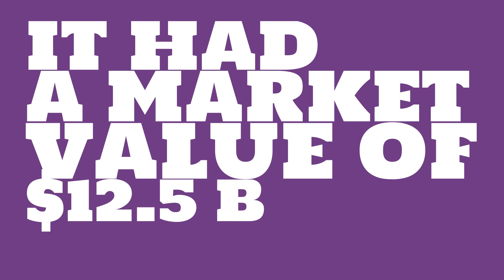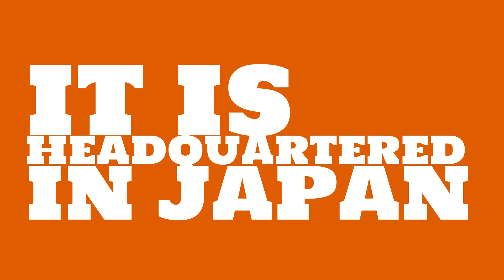What were the 2017 sales of Sumitomo Electric?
Watch this video to learn about Sumitomo Electric.